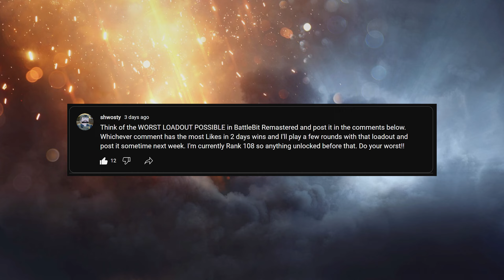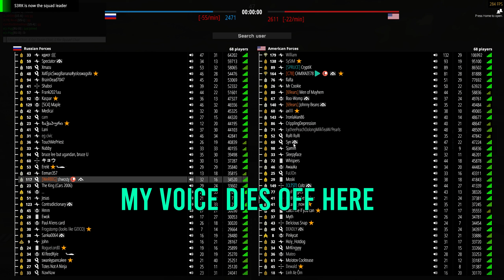You Voted For This!!! | BattleBit Remastered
I let my subscribers choose the worst loadout possible in BattleBit Remastered. Whoever got the most likes won and I had to play a round with that loadout. This time it was the FAMAS with a ridiculous Engineer Loadout.

BattleBit Remastered is a low-poly, massive multiplayer FPS, supporting 254 players per server. Battle on a near-fully destructible map with various vehicles!